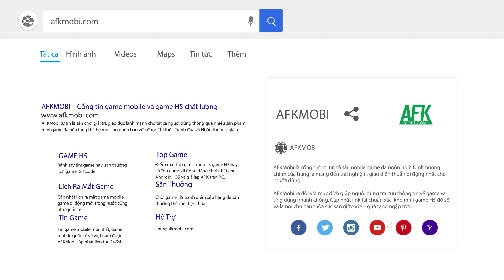Lạc vào thế giới võ hiệp đẹp mắt với siêu phẩm MIR M Global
(Game nhập vai cày cuốc) Được phát hành bởi ông lớn Wemade, MIR M Global hay MIR M: Vanguard and Vagabond thuộc thể loại MMORPG 3D thế giới mở lấy đề tài kiếm hiệp Hàn Quốc cực kỳ ấn tượng.

Sản phẩm có rất nhiều chi tiết mang đến sự hoài cổ cho người chơi từ phong cách thiết kế đồ họa, góc nhìn thứ 3 từ trên xuống đến đến cả lối chơi nhập vai cày cuốc kinh điển một thời trên PC.

Với những kinh nghiệm được mài dũa từ những phần game trước đó mà MIR M Global được cộng đồng đánh giá là phiên bản game NFT thuần kiểu kiểu RPG hoàn hảo nhất series này.